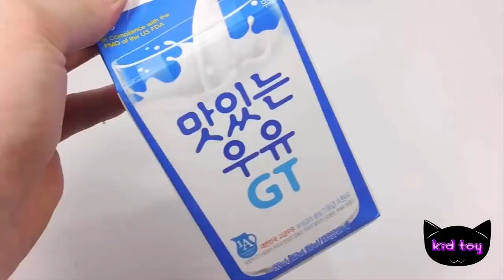만드는 방법 우유 점액 물 풍선 색상 슬라임 젤리 아이스크림 주사기 리얼 알아보기